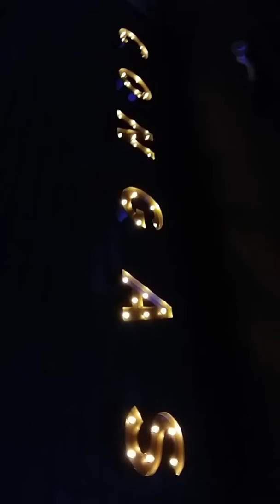Una Noche en Congas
Saju